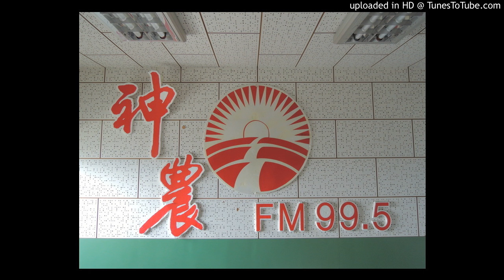20161101-青銅石灰加白糖的比例